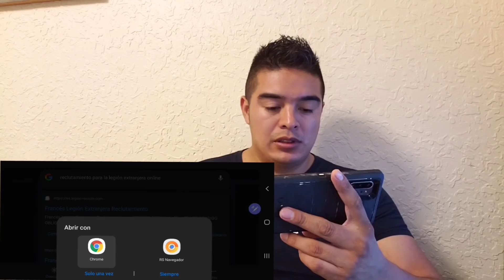Militar reaccionando a la Legion Extrangera Francesa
excelente video no te lo pierdas..

Un agradecimiento a el canal de ARMAPEDIA
por permitir usar su material ...

la pagina de Facebook 👉👇👇👇👇

huguito gutierrez

gracias amigos ...

CON LA FUERZA DEL BLINDAJE VENCEREMOS